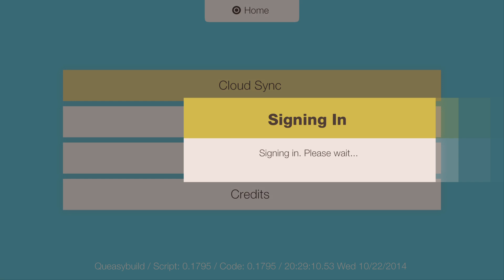Sound Shapes - by Santa Monica Studios [Cities by BECK] 1080p/60fps